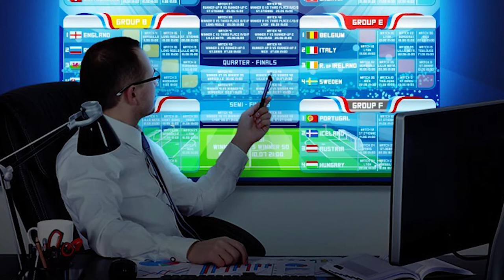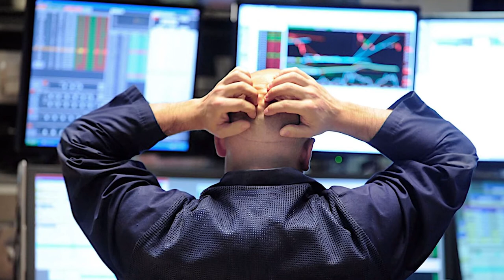Я ЗАРАБОТАЛ НЕСКОЛЬКО ТЫСЯЧ ДОЛЛАРОВ СМОТРЯ КАК ИГРАЮТ СТАРИКИ! КАК ЛИГА ПРО ПОКОРИЛА АМЕРИКУ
Привет всем в этом видео вы узнаете как Лига про покорила американский рынок букмекеров и стала главным событием для ставок.